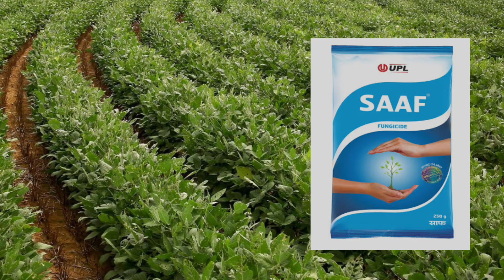सोयाबीन बीजप्रक्रिया कशी करावी/soyabean bijprakriya/